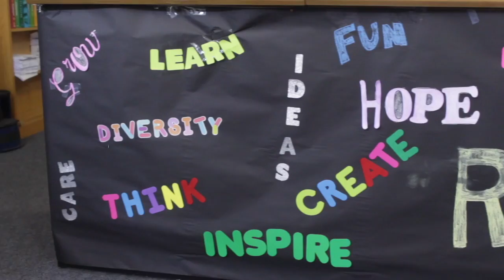library love - Alyssa Kueny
some things that i found difficult during this project was trying to make everything good because it took a while and i was getting impatient. I think it will help me stand out from other videos because it i different and not alot of people do keyframing. I think I will definitely be able to add this to any video and really make it pop and give it what it needs to be good and interesting to watch.